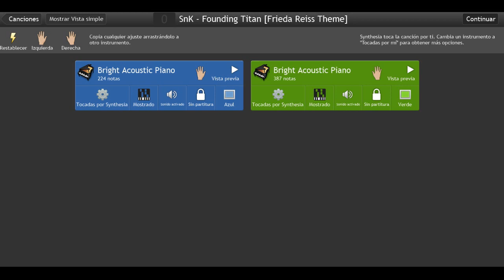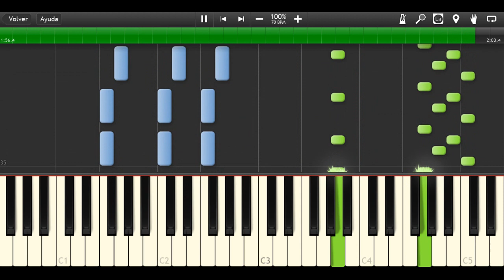Attack on Titan 3 OST (SnK) - Founding Titan [Frieda Reiss Theme] on Synthesia [MIDI + Sheet Music]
Attack on Titan (Shingeki no Kyogin) Season 3
OST Founding Titan - Frieda Reiss Theme on Synthesia
Music composed by: Sawano Hiroyuki

If you want to see any particular piece in a synthesia video or piano tutorial, please ask for it in the comments section below.